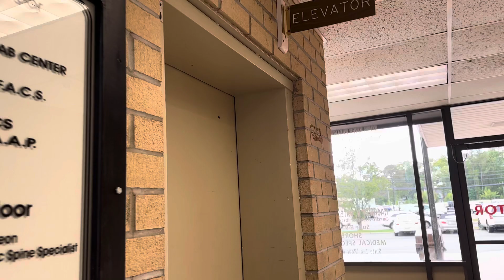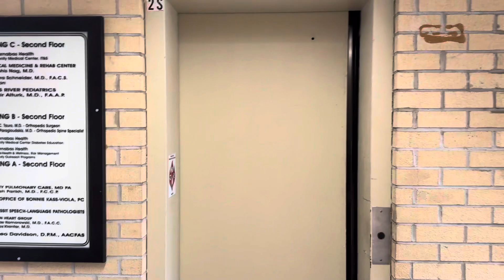Vintage 1973 Otis Lexan Hydraulic Elevator - 9 Hospital Drive Building B - Toms River, NJ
Wow!  I have been finding a lot of these original 70's Otis elevators lately!  The only upgrade on this elevator is the infrared door sensors.  Other than that, this thing is straight from the 1970's with the cab, bell, motor, etc.  There was another elevator in the north part of the building too but that side was locked.  I will see if I can get the other elevator too but it too looks like an original Otis Lexan elevator.